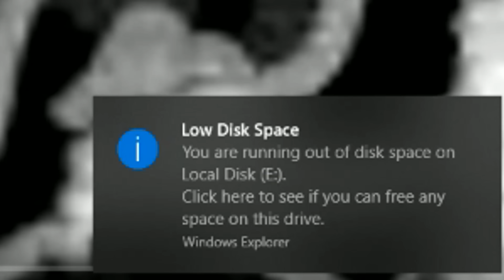Daz Watches Don't Watch At Night Challenge